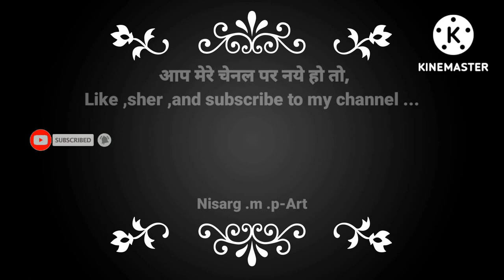how to make jethalal drawing ||tarak mehta ka ulta chashma |jethalal painting art ...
jethalal cartoon drawing

jethalal drawing

jethalal drawing easy

jethalal drawing sketch

jethalal drawing with pencil colour

jethalal drawing pencil

jethalal drawing outline

jethalal drawing video

jethalal drawing simple